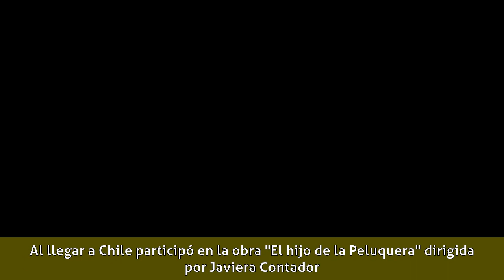Ximena Rivas - Biografía